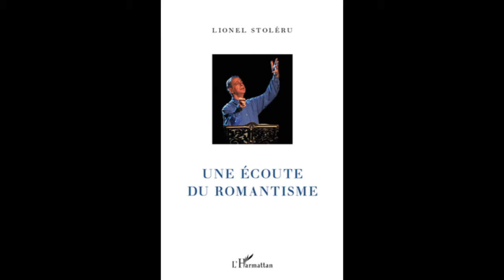UNE ECOUTE DU ROMANTISME - Lionel Stoléru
UNE ÉCOUTE DU ROMANTISME

Lionel Stoléru

Le siècle romantique : un courant culturel exceptionnel qui a embrassé la littérature, la poésie, la musique et qui a irrigué toute l'Europe. Lionel Storélu, raconte ce XIXe siècle à partir de vingt ans de carrière politique et vingt ans de carrière musicale de chef d'orchestre de l'Orchestre Romantique Européen. Un livre pour comprendre et apprécier le romantisme.